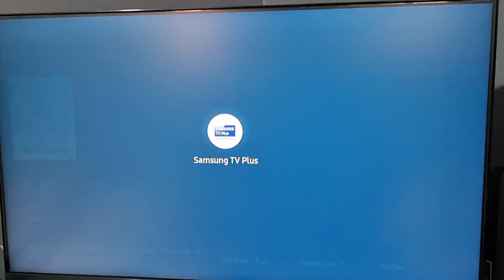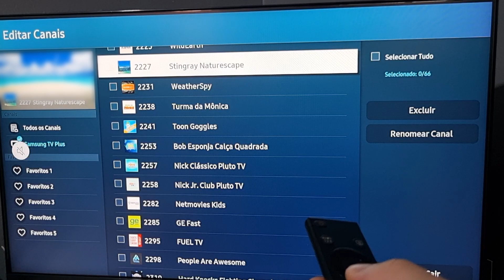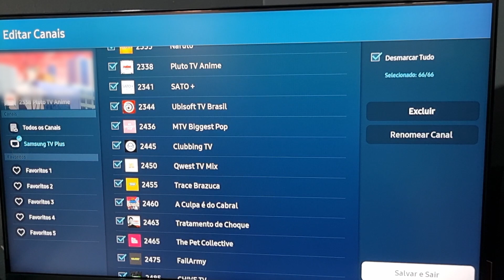Como excluir canais do sasmung tv plus dica rápida 2023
Tutorial como excluir ou desativar selecionar canais no samsung tv plus.
Você pode selecionar apenas os canais favoritos ou desativar completamente o serviço, veja o passo a passo nesse vídeo.